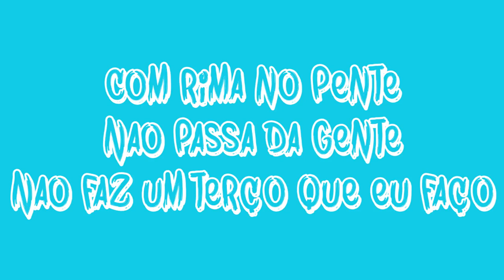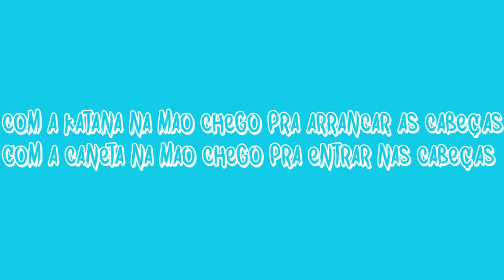Lucas Falcão - Katana (prod. Lucas Falcão)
Ficha técnica:

Artista: Lucas Falcão
Composição: Lucas Falcão
Instrumental: Lucas Falcão
Selo: Elemento 23
Lyric: Falcão
Ano: 2017